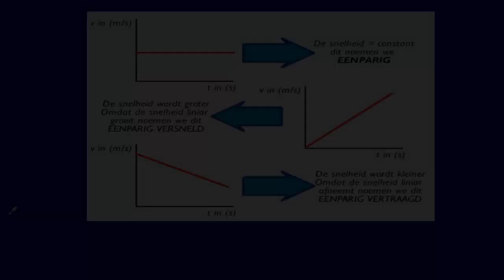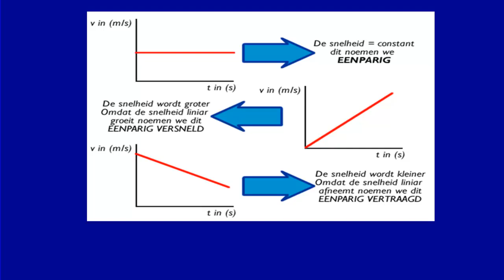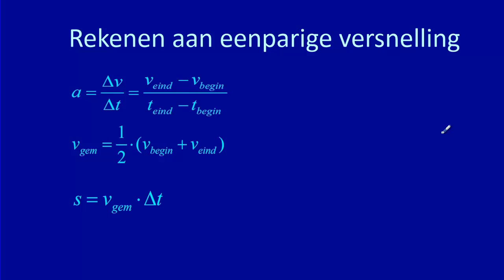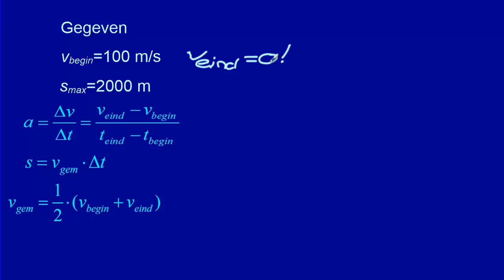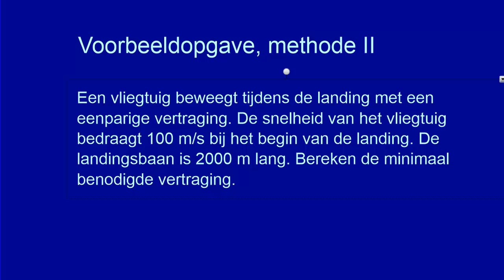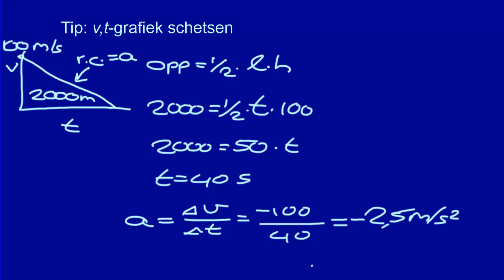Rekenen aan een eenparig versnelde beweging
Webles met een rekenvoorbeeld van een eenparige vertraging, opgelost op twee manieren